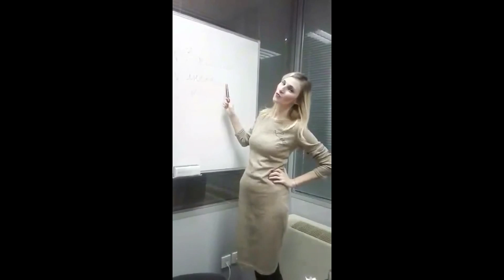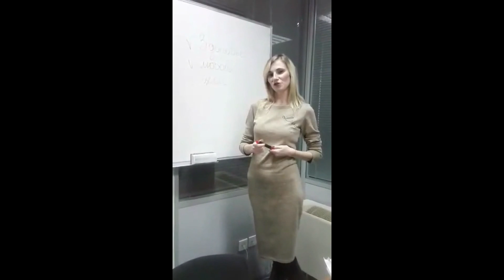Поздравление С Днём Рождения, любимый! 2016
Всем привет из города Гамбург!
Сегодня 23 декабря 2016 год! И Сегодня особенный день-
День Рождение у самого классного, позитивного, мега-вовлекающего, светлого, искреннего и прекрасного человека.
Этот человек встаёт в 5 утра и каждое утро обливается холодной водой. И я восхищаюсь его выдержкой и целеустремлённостью.
Он разрывает фейсбук своими сумашедшо-полезными постами и я восхищаюсь его умом, энергией и активностью.
Он обучает всех везде и всегда секретам успеха и я восхищаюсь его професионализмом, искренностью и открытостью.
Он завоёвыет весь мир и его смелость и мужественность не имеет границ!
А самое главное...Он покорил моё сердце и делает меня с каждым днём все счастливее и счастливее.
Горжусь и восхищаюсь, благодарю и люблю Тебя,
Мой Любимый МАКСИМ ХАН. Поздравляю тебя от всей души и сердца с Днём Рождения и это замечательное видео-поздравление от всех близких и друзей для тебя!
Смотри, слушай, соединяйся, улыбайся, будь в принятии, получай удовольствие!
Целуем, любим, обнимаем!